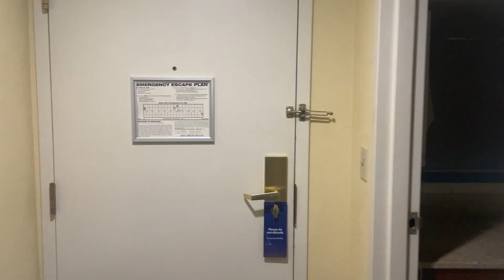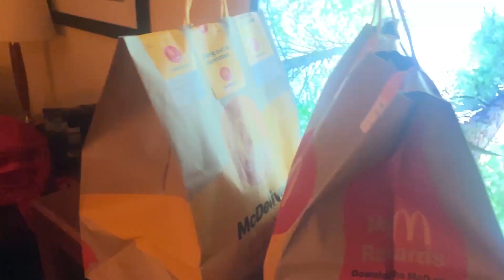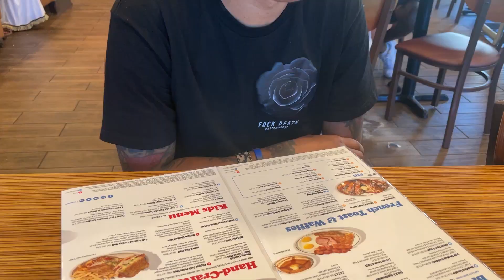DC Hookie Weekend Vlog 2022 W/ Kaisokah! Lion's Pride Jouvert| Tingo |Riddim and Road| Carnival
Went to DC for Hookie weekend and decided to vlog my adventure.

00:00 Intro
00:35 Lion's Pride Jouvert
04:13 Hotel
05:13 Where's The Pizza?
08:36 Sunday Morning
09:11 IHOP
10:06 Riddim & Road
12:15 Final Thoughts